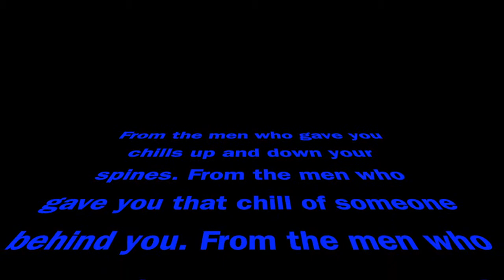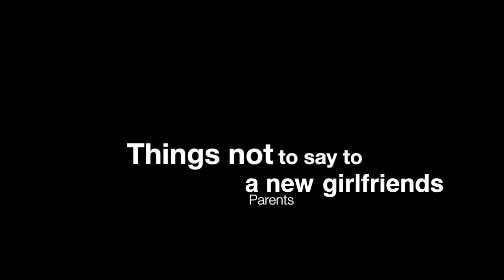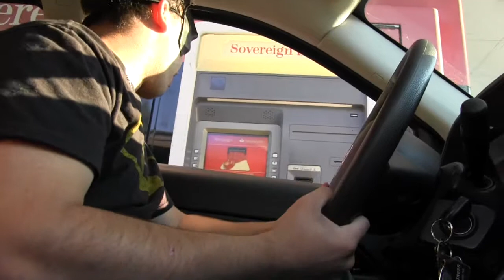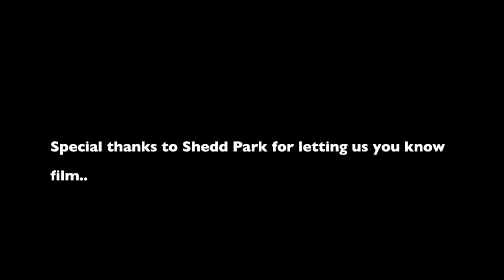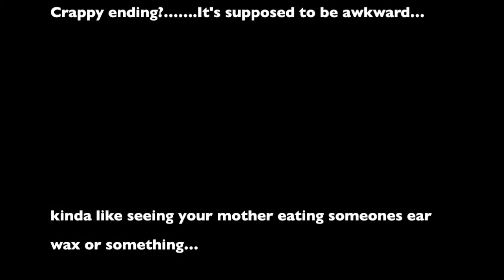Two Awkward Men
From the men of insanity, from the men of comedy we present. Two Awkward Men

COMMENT/RATE/SUB!